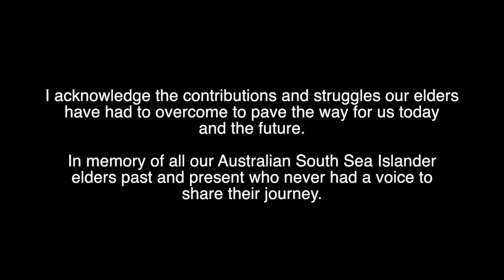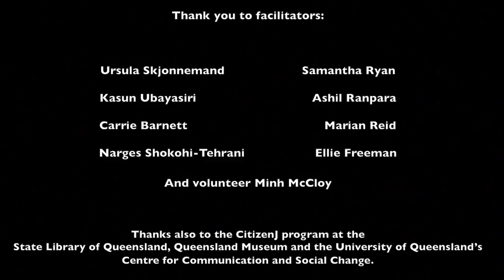Jeanette Kirk - Australian South Sea Islanders 150 years: what does it mean?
2013 marks 150 years since the first Pacific Islanders were brought to Queensland. Some came willingly, many were tricked, some were kidnapped. They worked in cane and other primary industries and were in many cases essentially slaves. The descendants of those workers are Australian South Sea Islanders.

This story was produced by Auntie Jeanette Kirk (nee Eggmolesse) as part of the Australian South Sea Islander Multimedia Storytelling Workshop hosted by CitizenJ at The Edge, State Library of Queensland 25-27 June, 2013 and delivered in partnership with the Ethnic Communities Council of Queensland and Griffith University.